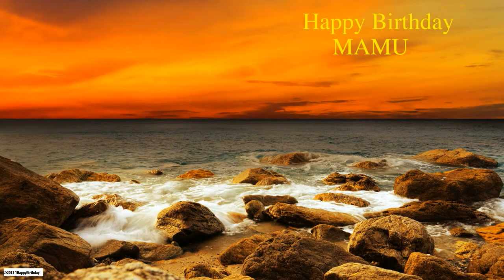Mamu Birthday Nature & Naturaleza